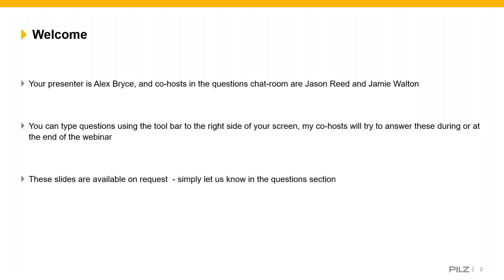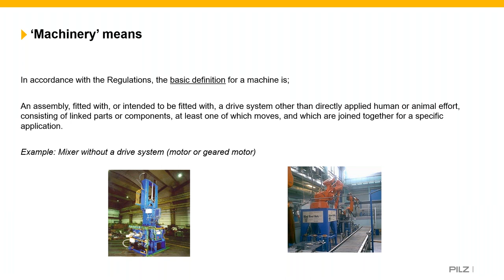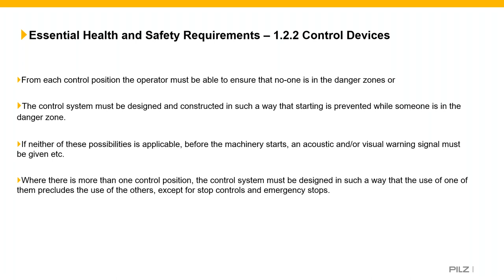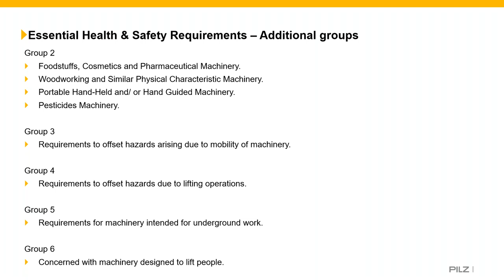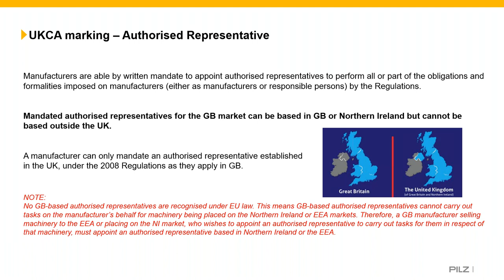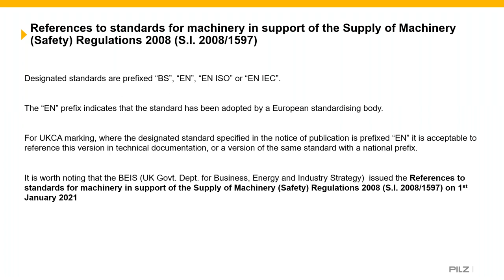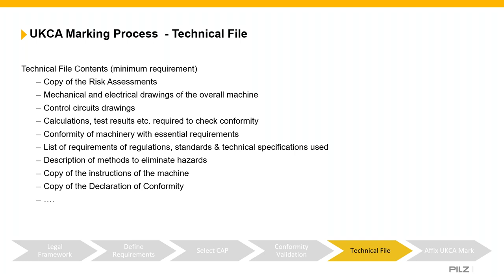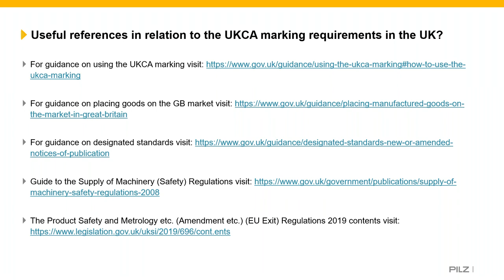Everything You Need to Know about UKCA Marking for Machines in 2023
*** INFORMATION CORRECT AT TIME OF RECORDING ***

▬ Synopsis  ▬▬▬▬▬▬▬▬▬▬

The UK and EU have reached an agreement over their future trading relationship.

In this webinar, our speaker will give an update on the current situation and cover the key issues to be considered, including which machinery falls within the scope for UKCA marking, the UKCA marking process, UK regulations and designated standards, self-certification, and using an Authorised Representative.